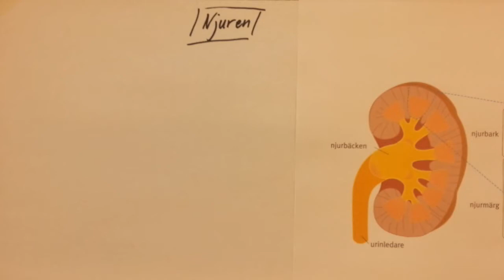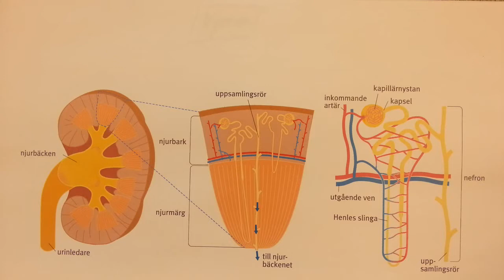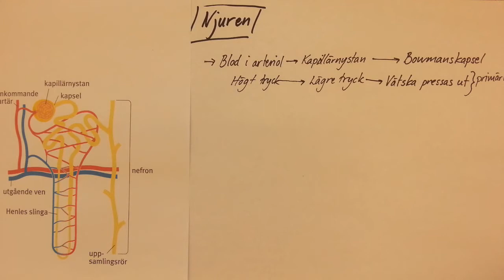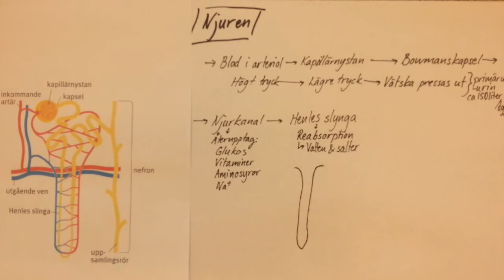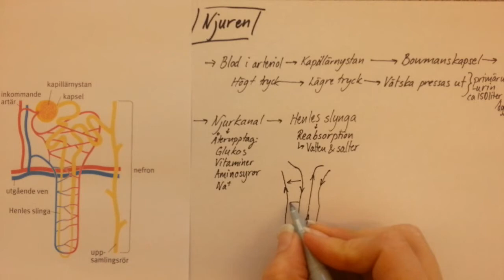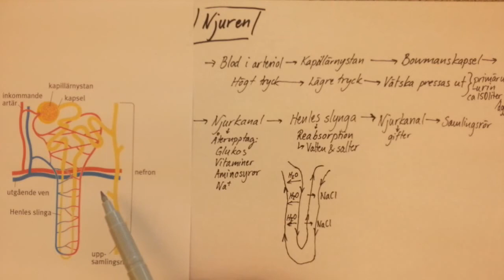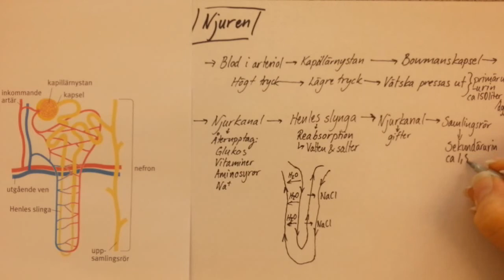Utsöndringen del 3 - Njuren